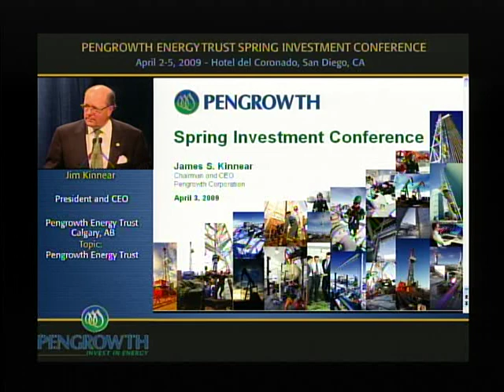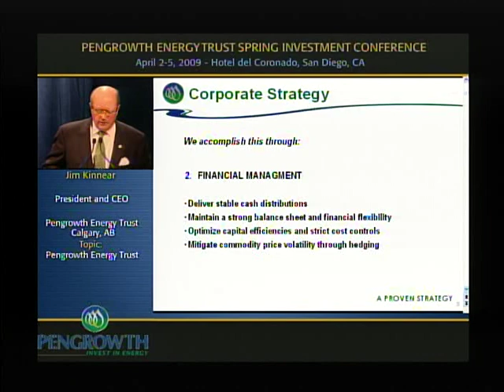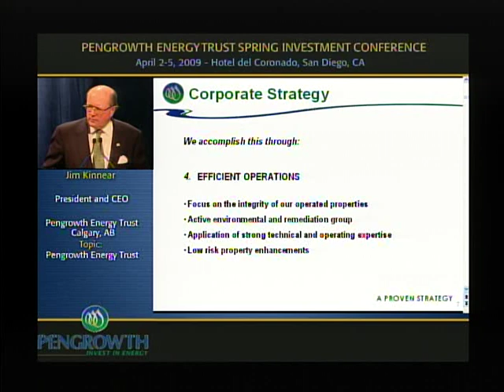Jim Kinnear at Pengrowth Spring Investment Conference 2009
This is a short clip of Jim Kinnear, President and CEO of Pengrowth Energy Trust, making a presentation at the Pengrowth Spring 2009 Investment Conference at the Hotel del Coronado in San Diego, California.